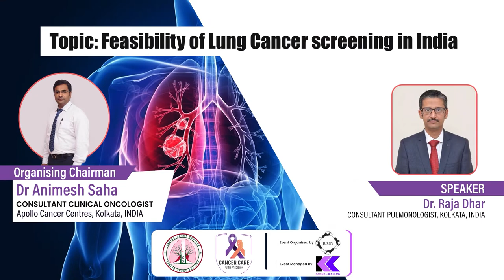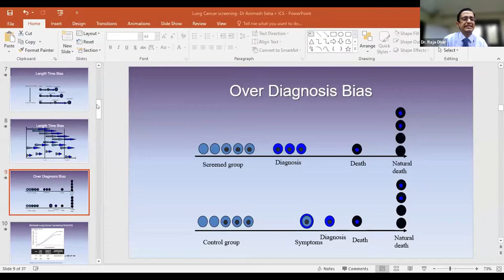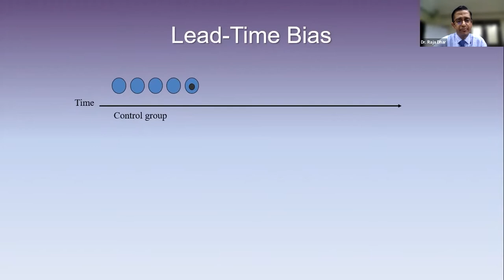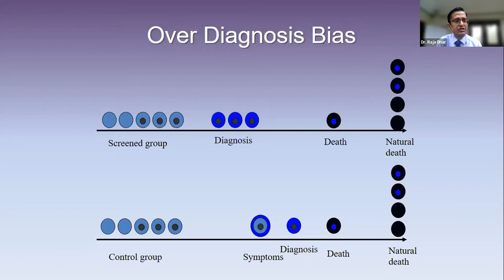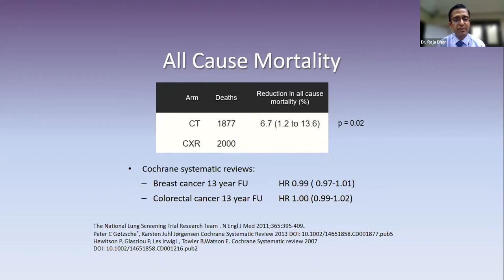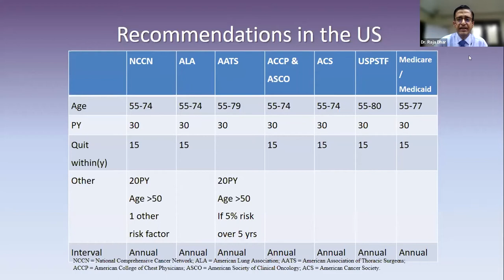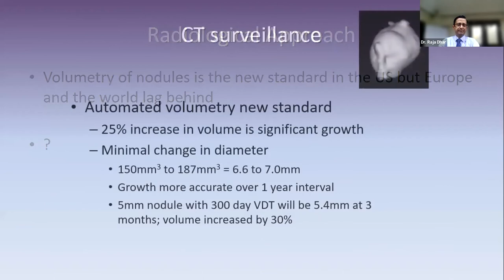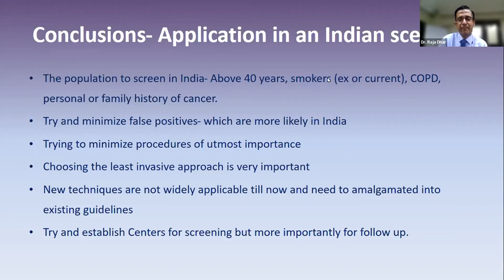Lung Cancer Screening | Lung Cancer Awareness| Lung Cancer: Controversies to Consensus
Screening means checking for cancer (or for abnormal cells that may become cancer) in people who have no symptoms is called screening. Screening can help doctors find and treat several types of cancer early, before they cause symptoms. When cancer is found early, it may be easier to treat. Low dose CT scan has been shown to reduce mortality in high risk patients in clinical trials (NELSON study) but further research is ongoing  to define the role of CT scan in lung cancer screening. In this video from the " Lung Cancer Controversies to Consensus" Webinar; Dr. Raja Dhar, renowned pulmonologist from Kolkata is speaking about "The feasibility of Lung cancer screening in India".